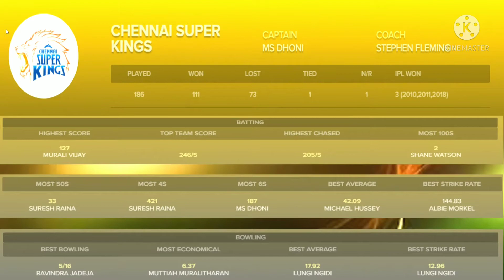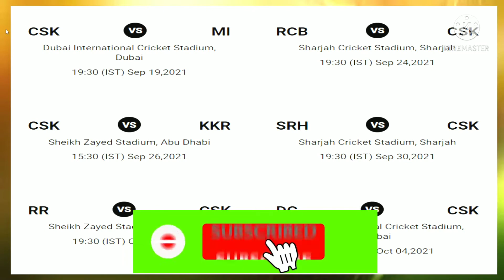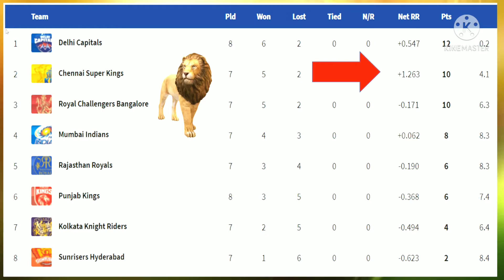IPL 2021 chennai super kings full squad CSK team analysis csk squad for ipl phase 2@Vadugai360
csk vs mi winning percentage mi vs csk winning percentage head to head csk vs mi head to head mi vs csk csk big impact players far in ipl2021 how many match played for in ipl 2021 csk players performance details csk team 2021 players list how many point for csk team ipl 2021 teams point table csk pending match details and when what happened on Sam Curran chennai super kings team updates on 2021 csk vs mi 1st match what happened on fau pu Plessis #2021 ipl csk team new openers csk squad for ipl 2021 vivo ipl 2021 in uae uae 2021 ipl match chennai super kings